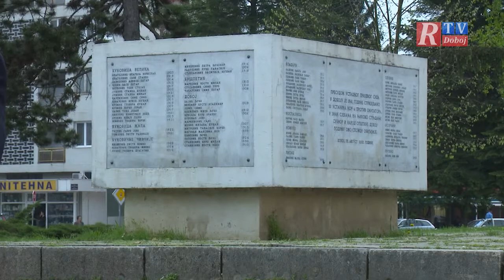Aktuelno u Doboju 17 - 4 - 2018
Gost: Goran Ristić